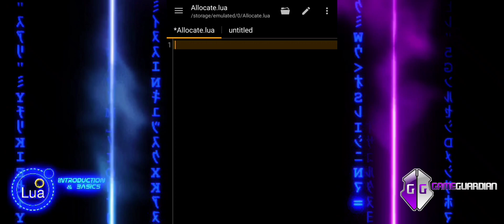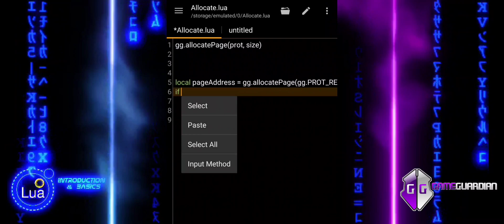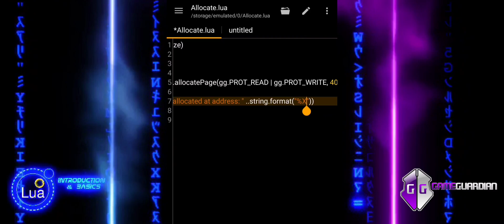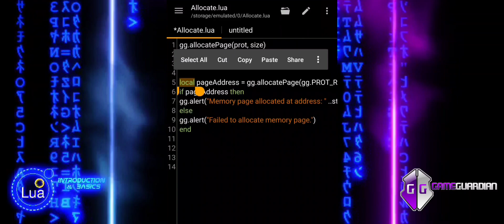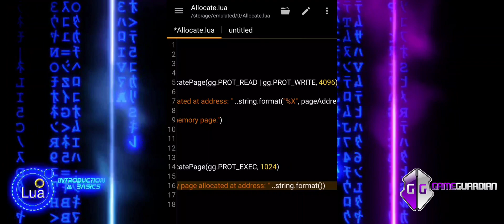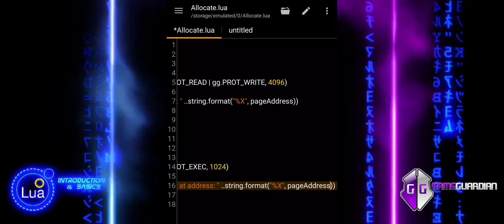#3 GameGuardian Scripting Tutorial: allocatePage — Manage Memory Safely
GameGuardian is a versatile tool that allows users to modify game data, automate tasks,
and create custom Lua scripts.
Whether you're tweaking game values or developing advanced scripts, understanding GameGuardian's custom Lua functions is key to unlocking its full potential.

This tutorial covers the essential functions needed to write functional scripts.
However, please note that there are additional functions available in the GameGuardian libraries that are not included in this series.

The goal is to showcase the capabilities of GameGuardian's custom Lua functions without promoting cheating or unfair advantages.